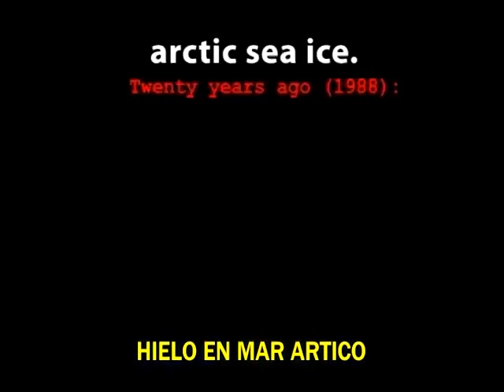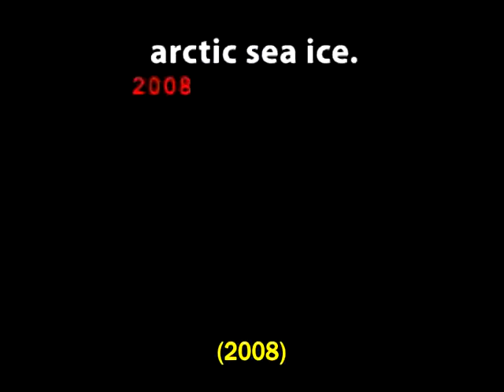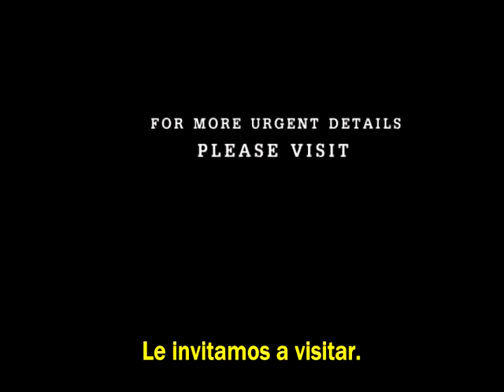ARTIC IS REALLY MELTING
Very scientific, logical, this video is for anyone that is looking to give others the chance to know the urgent situation related to climate change and also for people to be more sensitive about animal and human suffering. Be Veg, Go Green and Save the Planet! Se Vegetariano, Hazte Ecologico y Salva el Planeta!